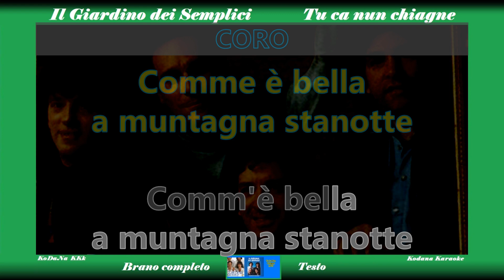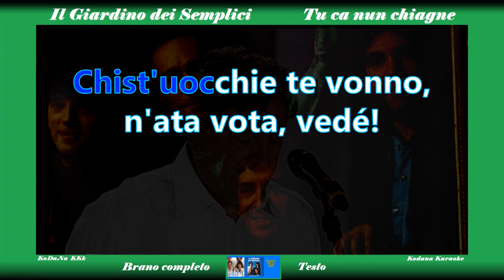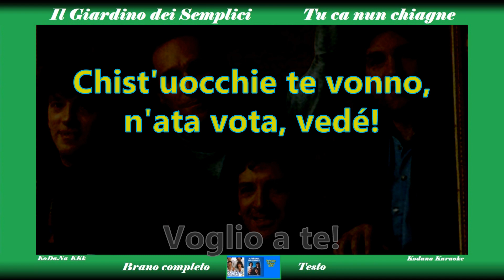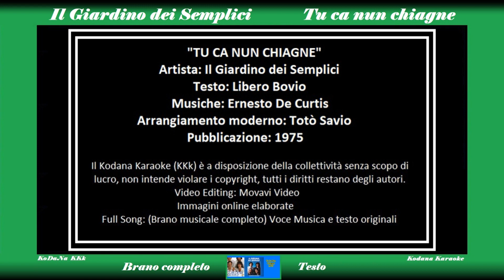Tu ca nun chiagne - Il Giardino dei Semplici - Karaoke (Brano completo + Testo) - Kodana Karaoke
Nel mio canale ogni versione è catalogata in gruppi dello stesso colore. (VERDE)